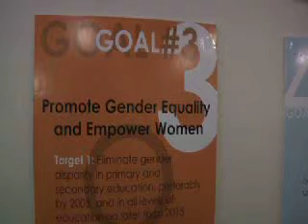Class Final Night of 1000 Dinners